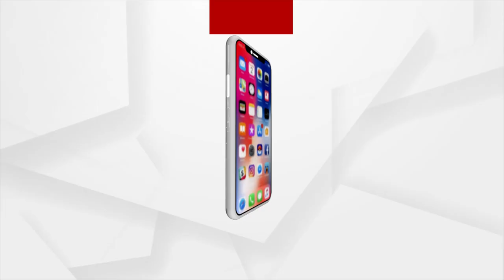ବାଲେଶ୍ବର ଗୋପାଳ ଗାଁ ଦେବୀ ମନ୍ଦିରରେ ନବରାତ୍ରୀ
ବାଲେଶ୍ବର ଗୋପାଳ ଗାଁ ଦେବୀ ମନ୍ଦିରରେ ଆରମ୍ଭ ହେଲା ନବରାତ୍ରୀ